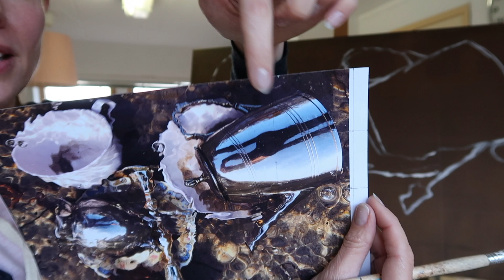Art vlog | Painting metal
In this video I try to depict metal in my painting. The still life consists of various metal objects. And they are difficult to paint, but not for the reasons you would expect ...

My name is Hannelore Houdijk. I am an artist and I live in the Netherlands. I graduated from art school and have been painting professionally for years.
I make realistic paintings, mostly still lifes, inspired by still lifes from the golden age, Rembrandt van Rijn. In my recent paintings I have made still lifes under water. They are based on photos of porcelain cups and saucers that I put in the water outside in nature. The distortion of water and light makes the still life realistic and abstract at the same time. And to show that, I have developed a unique way of painting. Up close, the painting has rough brushstrokes and from a distance it appears photorealistic. The image changes as you move further away.

Gallery Mc Sorley: “Hannelore Houdijk's service in water series refers to our temporary existence, conceived as an update of the Vanitas still lifes captured by the Dutch Masters of the 16-17 century. The Vanitas paintings were seen as moral reminders of the mortal nature of man and the end of all our earthly pleasures. Precious objects as clever symbols were painted in the 17th century to illustrate the fruitlessness of earthly life's desires and Hannelore's paintings renew this experience with a modern touch. "

* Master of Fine Arts (graduated from AKV | St. Joost and ArtEZ Dutch Art Intutute)
* Second prize Public Prize ADAF 2020

Represented by:
My vlogs appear in the online art magazine 'Kunstenaar Magazine'

Photos intro: Jolanda van der Linden photography.